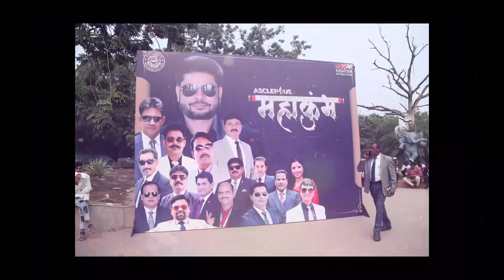महाकुंभ_की_एक_झलक (30 नवंबर 2023) IGI STADIUM 🏟 NEW DELHI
RAMESHWAR DAYAL,  EX - ARMY

◾ Instagram : @ Rameshwar Dayal

sanjeev kumar
ramvir singh
अगर आप भी मेरे साथ इस Network marketing के सफर में आगे भड़ना चाहते है तो , मुझे contact कीजिए।👇👇👇👇👇👇👇👇👇

wellness, asclepius,

kheti product
awpl kheti product
vestige kheti product
imc kheti product
modicare kheti product
kheti ke product
bhuvita awpl result
bhuvita awpl
bhuvita kaise use kare
bhuvita results
bhuvita ka result
bhuvita khad
bhuvita awpl price
bhuvita
awpl product result
awpl product plan
awpl product training by satyam
awpl product training by priya
awpl product training
awpl product price list
awpl product result baby
awpl product training by satyam sir
awpl product plan in hindi
awpl product order kaise kare
awpl bhuvita results
awpl bhuvita
awpl bhuvita use
awpl bhuvita ka result
awpl bhuvita price
awpl
awpl plan in hindi
awpl company
awpl product
awpl sanjeev sir speech
awpl plan
awpl song
mlm business plan
mlm roast
mlm scams
mlm marketing
mlm kya hai
mlm song
mlm guruji
business ideas
business proposal
businessman movie
business proposal kdrama ep 1 eng sub
business
business ideas 2023
businessman
business proposal kiss scene
businessman 2
business insider
product video
product mix
product review channel
product management
product photography
product life cycle
product review
product design
product key
product activation failed
asclepius wellness pvt ltd
asclepius product ki jankari
asclepius elite nothing else
asclepius wellness private limited
asclepius wellness
asclepius exe panch tulsi oil uses in hindi
asclepius wellness plan
asclepius thunder blast ras benefits in hindi
asclepius wellness pvt ltd plan in hindi
asclepius gynedoc ras benefits in hindi
asclepius wellness plan
asclepius wellness pvt ltd sanjeev kumar
asclepius wellness pvt ltd id kaise
banaye
asclepius wellness pvt ltd kya hai
asclepius wellness pvt ltd plan
MLM marketing kya hota h
MLM kya h
Network Marketing
Network marketing leader
How to speak in public
Public speaking
Network marketing kaise kare
how to start to talk people
 logo se bat kaise kare